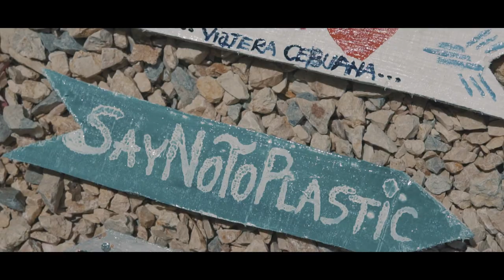Art Making in HideAway Dive Hostel Day 2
Day 2 in Hideaway Dive Hostel and we were painting arrows that leave a message to the hostel.

►MUSIC

►Music wanted!!